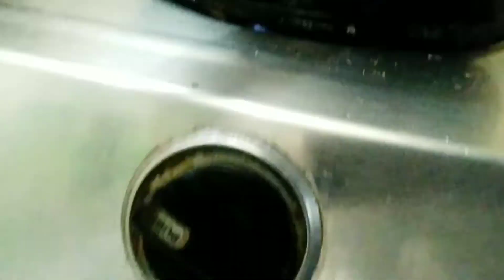Chiken Vs.Mutton ...Ek Tym mai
Cheken Vs. Mutton ...Ek Time Mai